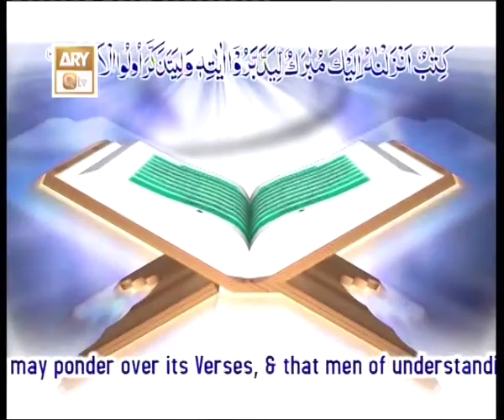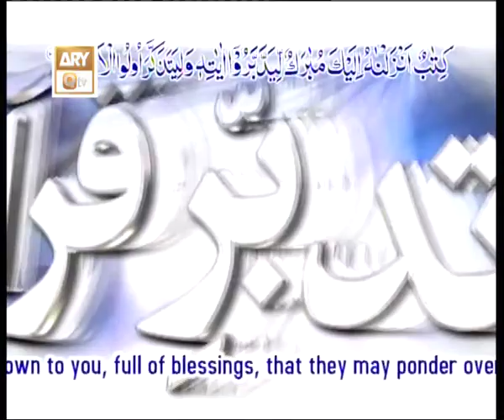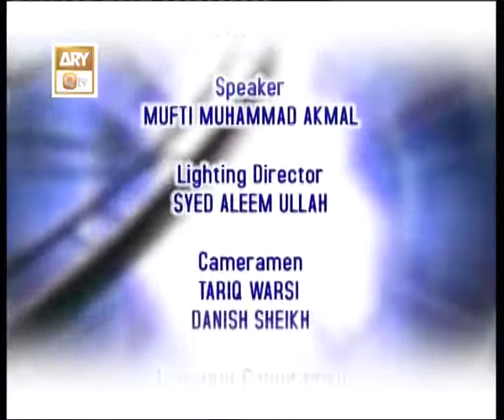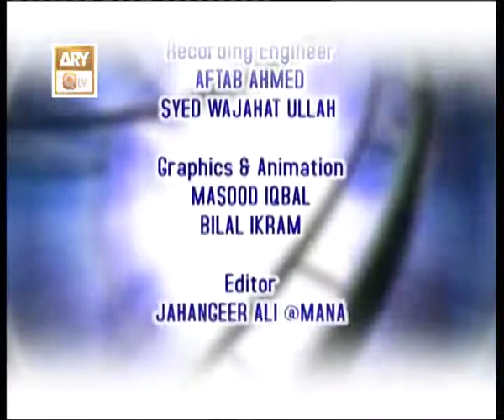Tadabur-e-Quran Ep 286 - Tafseer-e-Surah Ibrahim - ARY QTV